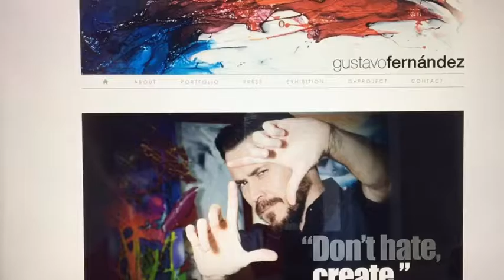GUSTAVO FERNÁNDEZ, CHIC MAGAZINE MIAMI Art BASEL SEASON 2016